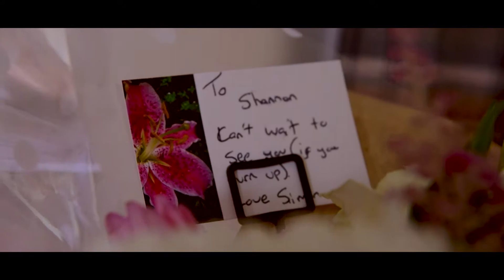Shannon & Simon | Wedding Highlight | Nightowl Studio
A beautiful video highlight to showcase Shannon & Simon's magical wedding day.

Allow us to capture the raw & intimate moments of your wedding day.